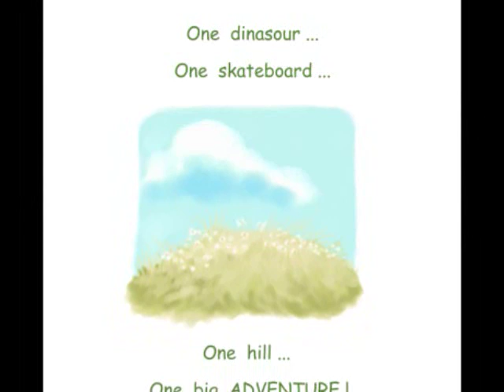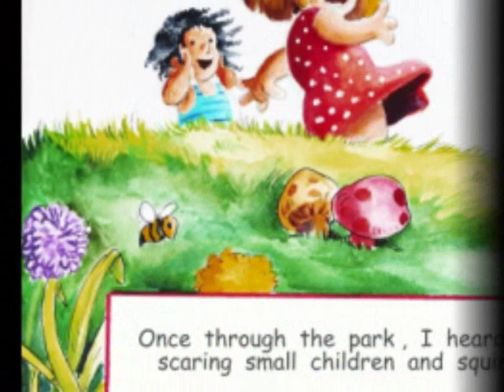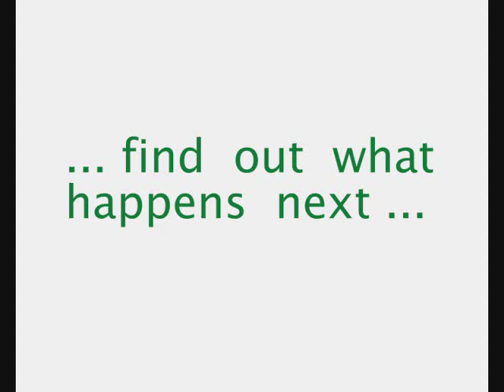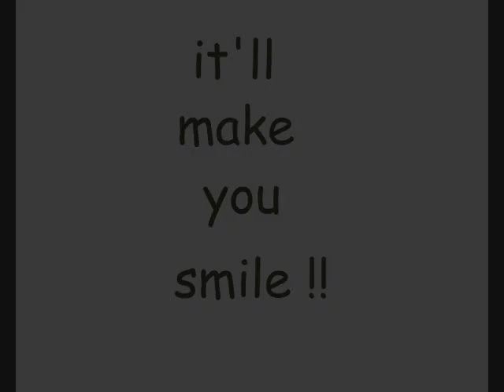Herbie the Skateboarding Dinosaur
Herbie ... a  little  dinosaur  that  only  wants  to  have  fun .  This  is  a  film  for  a  children's  book .. Herbie  the  Skateboarding  Dinosaur  by  Jason  Thornsberry .  A  fun  story  that'll  make  you  laugh  and  smile !

I  own  all  rights  to  Herbie  the  Skateboarding  Dinosaur